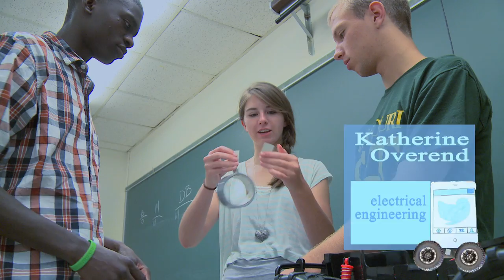Missouri S&T Opening Week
Follow a group of Missouri S&T freshmen as they go through their first week of college. Team 42 builds their "Project X" and bonds in the process. For more information about Missouri University of Science and Technology,